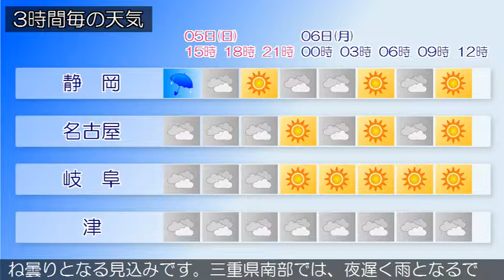2016/06/05 東海地方の天気予報 昼